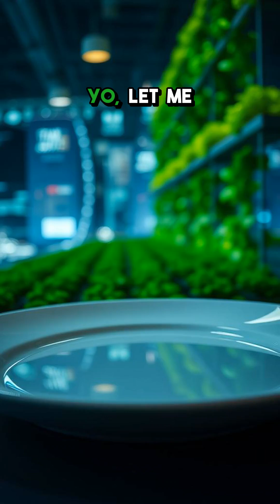Skyscrapers of Sustenance: Your Food's Next Address?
Imagine towering farms feeding the world! Vertical farming could change everything.